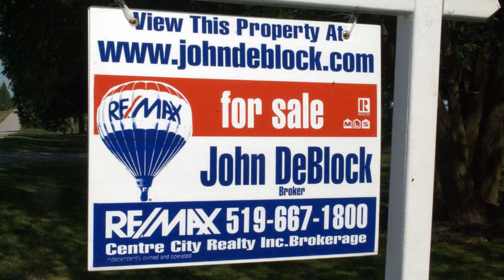Team De Block - Spectacular Raised Ranch with Lower Level Full Suite - London, Ontario Real Estate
Spectacular 3+2 bedroom raised ranch home with a full suite in the lower level.  Perfect for in-law suite or tenants to assist in paying your mortgage.  Features include open concept main floor great room and eat-in kitchen, spacious master bedroom with ensuite and walk-in closet.  Professionally finished lower level with a large great room with cozy gas fireplace, full kitchen, large master bedroom with 4pc ensuite, 2pc bath and inside entry from garage.  Fully fenced rear yard with a large elevated wood deck with storage below and patio doors to kitchen.